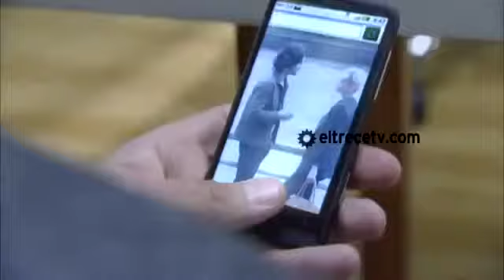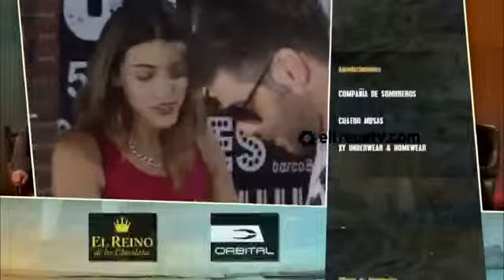Mis Amigos De Siempre - Capitulo 58 - HD